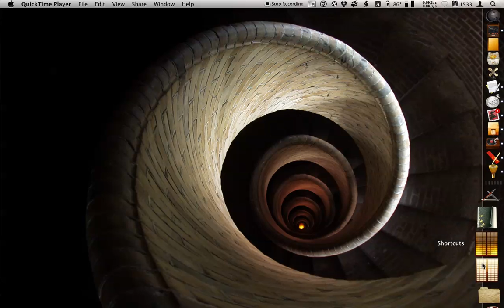Custom icons on Desktop - Quicksilver